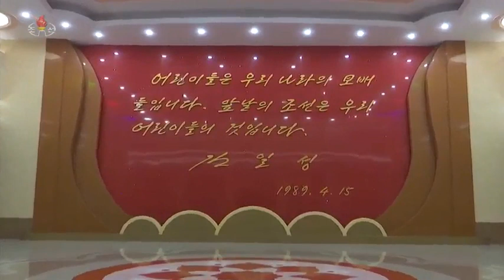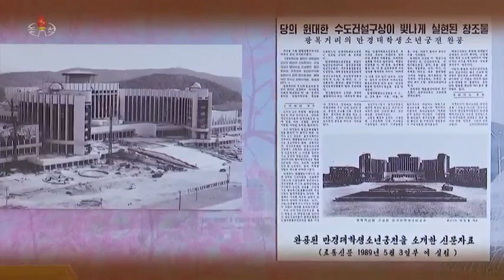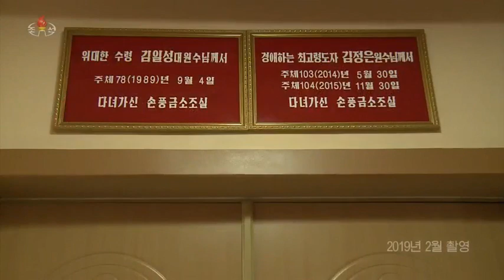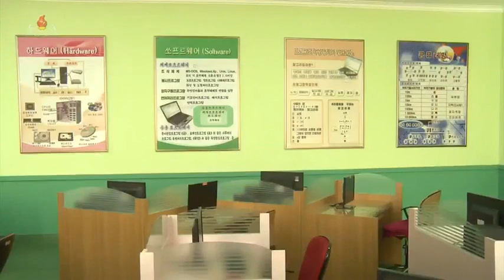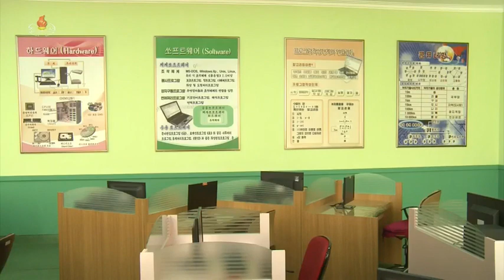-밝은 앞날을 축복해주시며-